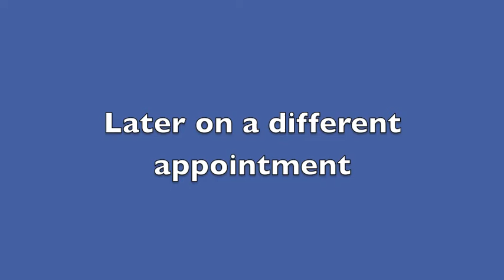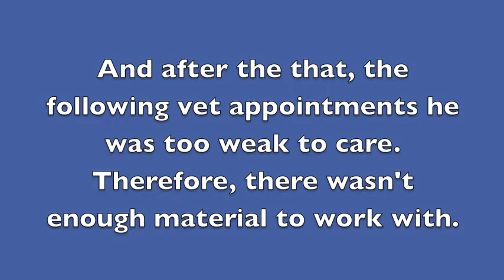Tabby cats really hate the vet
Old video of my old cats, Figaro and Mittens. Not mentioned: Mittens was put down months later the same year as Figaro.
Mittens
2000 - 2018